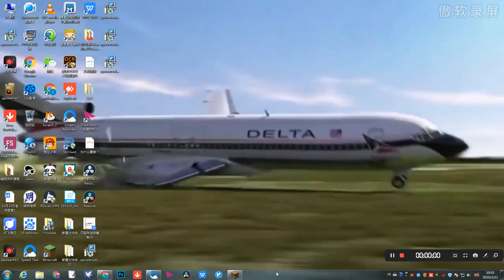secret jeb door with sand combination!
every video will have no discription from now.